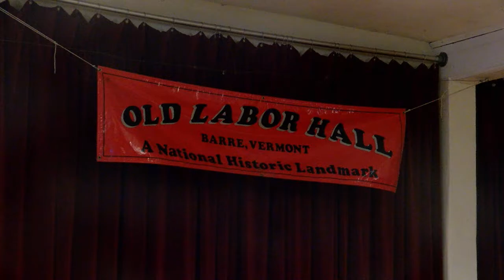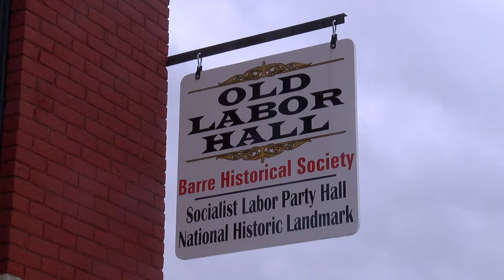This Place in History: Socialist Labor Party Hall (Part 1)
The Socialist Labor Party Hall was built in 1900 in Barre, VT by area granite workers that had immigrated primarily from Scotland and Italy, bringing strong labor movement viewpoints with them. The Hall served as a vibrant community center, hosting a wide variety of public and private events.